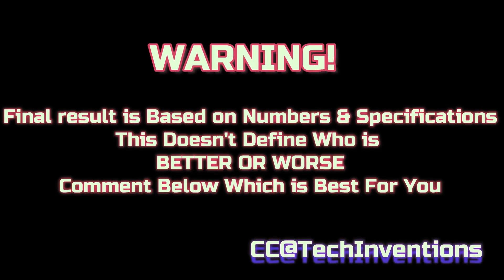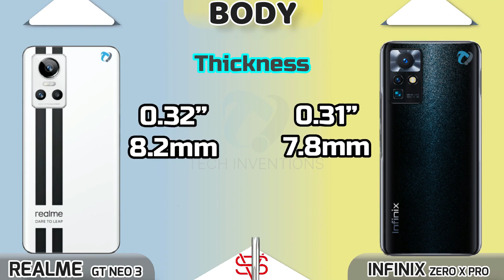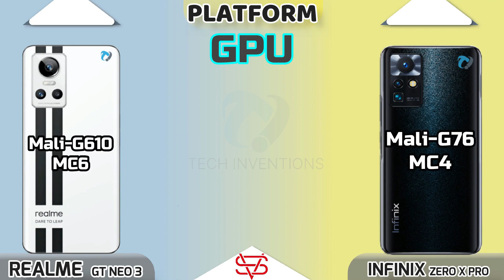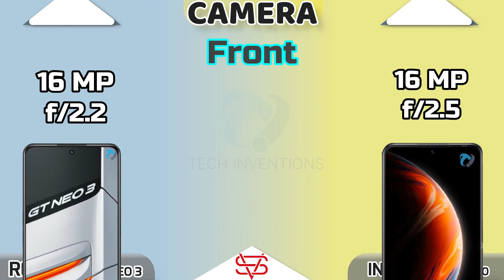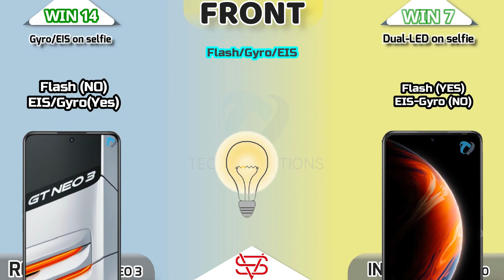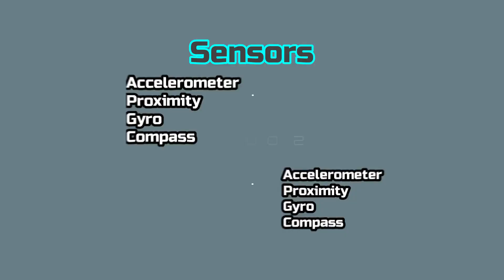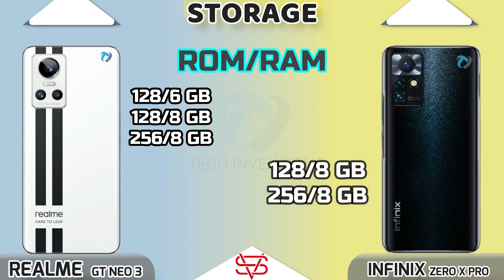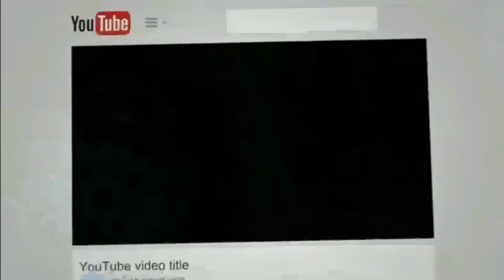Realme GT NEO 3 VS Infinix Zero X Pro | Camera | Body | AnTuTu | Benchmark | Display | Comparison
Realme GT NEO 3 VS Infinix Zero X Pro | Camera | Body | AnTuTu | Benchmark | Display | Full Comparison
infinix zero x pro vs samsung a52 camera test,
infinix zero x pro vs tecno camon 18 premier,
zero x pro camera test,
infinix zero x pro vs tecno camon 18 premier camera test,
infinix zero x pro vs realme gt master edition,
infinix zero x pro vs poco f3 camera test,
zero x pro full review,
infinix zero x pro vs poco f3 speed test,
infinix zero x pro vs oppo f19,
infinix zero x pro vs poco f3 gt,
zero x pro gaming test,
infinix zero x pro vs realme gt neo 2,
infinix zero x pro vs mi 11 lite camera test,
infinix zero x pro vs oneplus nord 2 camera test,
infinix zero x pro vs oppo f19 pro speed test,
infinix zero x pro vs s21 ultra camera test,
zero x pro vs v23e,
infinix zero x pro vs vivo v23e,
infinix zero x pro vs vivo v21e camera test,
infinix zero x pro vs vivo v21,
infinix zero x pro vs vivo v23,
infinix zero x pro vs xiaomi mi 11 lite,
infinix zero x pro vs realme gt neo 3,

1. 0:00 - Tech Inventions
2. 0:09 - Warning
3. 0:22 - Launch
4. 0:35 - Display
5. 2:30 - Body & Dimensions
6. 3:30 - Platform(CPU,GPU,AnTuTu.GeekBench)
7. 4:25 - Camera Comparison
8. 5:09 - Communications(Fingerprint , Sensors, Network etc)
9. 6:07 - Sound Comparison
10. 6:34 - Battery & Charging
11. 7:24 - Storage (RAM,ROM & Type)
12. 7:41 - Prices
13. 7:50 - Result
14. 8:02 - End